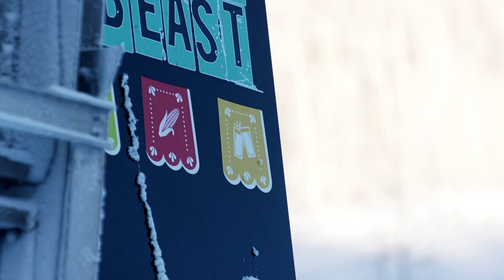SNOWLICIOUS - Taco BEAST @ Steamboat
Steamboat Ski Resort took delivery earlier spring 2018 of North America’s first SNOWLICIOUS Food Truck concept snow groomer, manufactured by PRINOTH.

“Steamboat is thrilled to announce the Taco BEAST, a roaming PRINOTH snowcat redefining on-mountain dining,” said Rob Spence, vice president of food & beverage for Steamboat Ski Resort & Corporation. “The SNOWLICIOUS concept is an obvious choice for our resort; bringing delicious tacos and drinks, DJ music and a fun party directly to guests on the slopes. We’re hearing from Steamboat fans far and wide about their excitement to see the Taco BEAST in action in winter.”

PRINOTH’s strong collaboration with Steamboat spanning over 24 years as a provider of snow grooming equipment and after sale services was key to the success of this transaction. A team comprised of specialized technicians from PRINOTH’s Regional Distribution Office located in Grand Junction, CO, ensured the SNOWLICIOUS groomer was fully prepped and ready to be operational for the delivery date. “This transaction reflects the entrepreneur spirit that Steamboat has always demonstrated as a quality destination for ski & snowboards enthusiasts alike,” mentions Charles Blier, Responsible of Business Development, North America. “PRINOTH is proud to be part of this project and will continue supporting Steamboat in their quest to bring creative ideas to the slopes”.